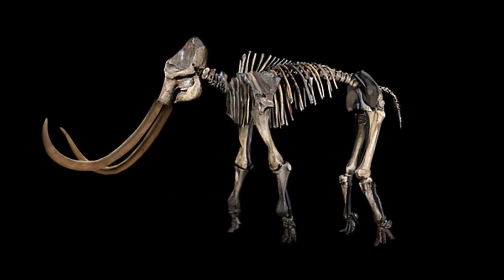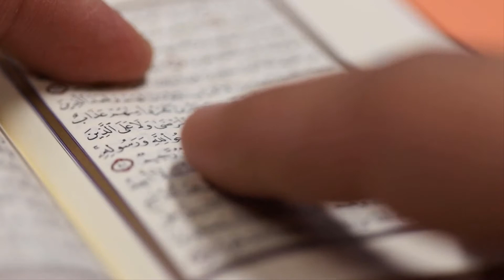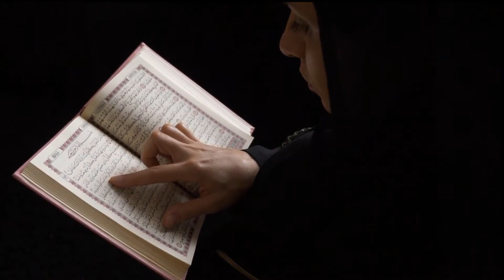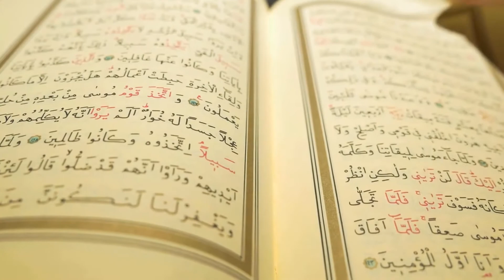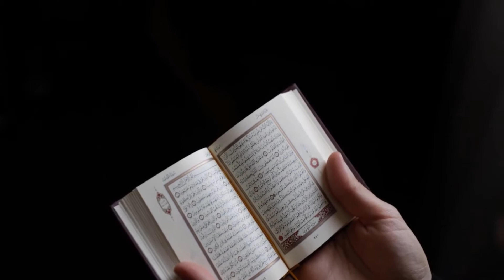Reality Of Alien - History and Fects about Alien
Muziz Nazren e ikram ! Aaj hum ap ko btae ge k Quran pak main Alien yani k Khalai Makhlooq k bare main kia kaha gia oy kis trha in ka wajood zahir kia gia he kia ye makhlooq majood bhi he ya k nai is k bare me wo tamam bate btae ge jo is se pehle kisi ne nai btai hon gi na ap ne kisi se sun rkhi hon gi .

PRESS

                 (Red Butten)

Thanks
             Best Regard